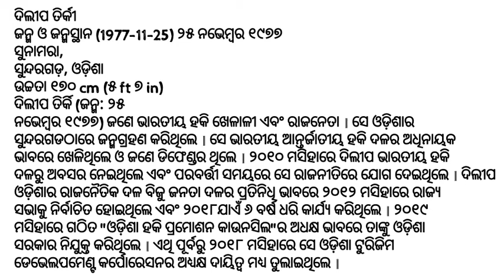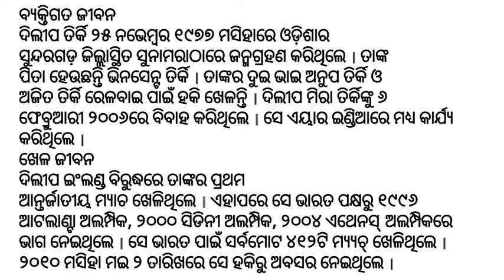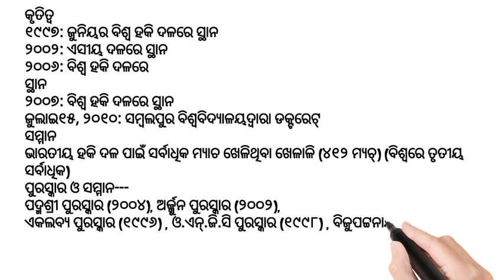Dilip Tirkey || life history of dilip tirkey // biography of dilip tirkey